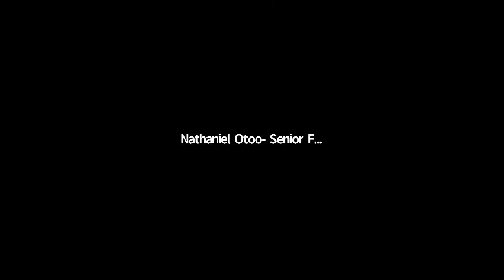AHAIC2021 Strategic Health Purchasing - Changing The Conversation (Fireside Chat)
This is a recording of the fireside chat at the AHAIC2021 virtual conference